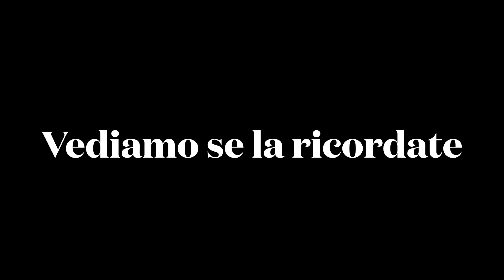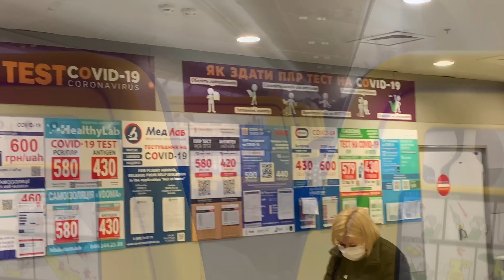Kiev - parte 3 - ottobre 2021